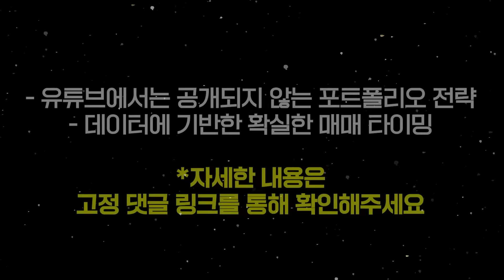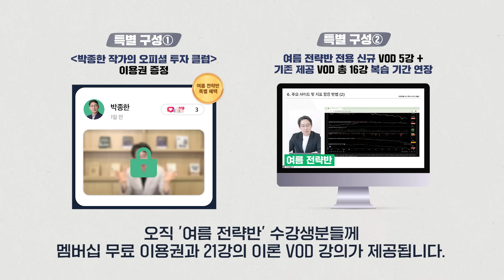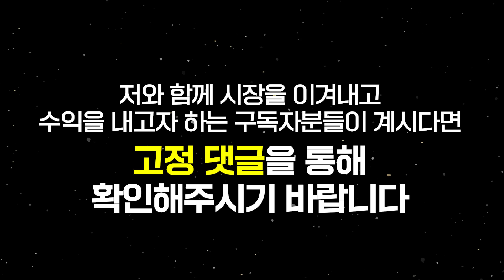비트코인 '이때' 부터 진정한 대세 상승장 시작한다 '이 코인들' 꼭 주목하세요 [토크라운지]ㅣ포필러스 정재환 이사 풀버전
[얼리버드 혜택] 암호화폐 실전 투자 스터디 여름 전략반 오픈
*7/16(화)~7/18(목) 3일간 크립토연구소 구독자 대상 얼리버드 12만원 할인 혜택이 적용됩니다.
(실시간 LIVE 수업 / 포트폴리오 전략 / 데이터 기반 매매 타이밍 / 공부방 밀착 멘토링)

안녕하세요, 박종한 작가입니다.
최근 코인 시장이 녹록지 않아 불안해 하시는 구독자분들이 정말 많았습니다.
혹시 그 과정에서 근거 없는 물타기, 포모에 휩쓸린 손절 등 잘못된 투자 판단을 하신 분들이 계시지는 않을지 걱정이 큽니다.

제가 말씀드리는 ‘포트폴리오 비중’을 지키고, 데이터에 기반한 ‘종목 선택’을 하신다면, 변동성 높은 시장 속에서도 불안해 하지 않고 대세 상승장을 맞이하실 수 있음을 감히 확신합니다.

저를 믿으시고 이번 대세 상승장을 확실하게 준비하고 싶으신 분들이 계시다면, 이번 여름 전략반을 함께해주시기 바랍니다.

*박종한 작가와 함께하는 유일한 스터디로, 커뮤니티를 통한 밀착 학습이 진행됩니다.
*여름 전략반 수강생에 한해 ‘오피셜 투자 클럽’ 멤버십 무료 이용권이 증정됩니다.
*매주 실시간 수업을 통해 멘토링이 진행되며, 녹화본과 핵심 리포트가 제공됩니다.

✅ 해당 인터뷰는 7월 4일에 촬영되었습니다.

📢 [중요 안내]
- 본 영상에서 언급되는 모든 정보는 투자 판단에 대한 참고 자료일 뿐 투자의 최종 판단과 책임은 투자자 본인에게 있음을 알려드립니다.
- 사칭 채널에 절대로 속지 마세요.
'박작가의 크립토연구소' 유튜브 채널과 크립토 트렌드랩 커뮤니티 4곳(카카오톡 3곳, 텔레그램 1곳)만 운영하고 있습니다.

1번방) [참여비번 : bitcoin]
2번방) [참여비번 : bitcoin]
3번방) [참여비번 : bitcoin]